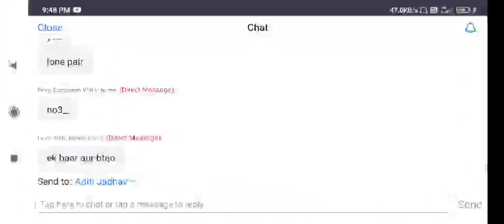Bond angle comparison